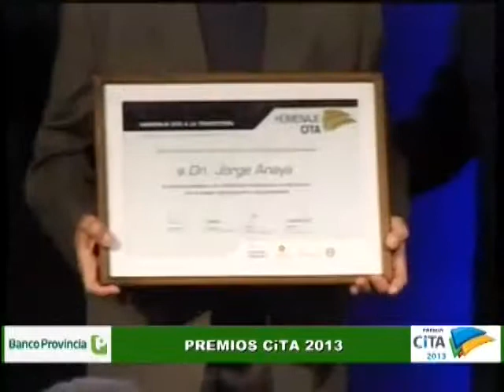Homenaje Jorge Anaya